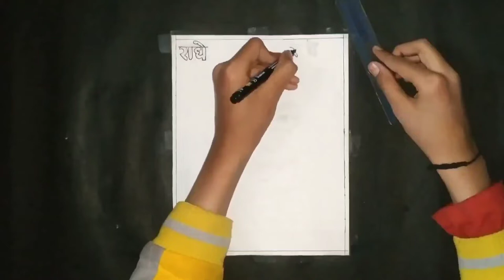Jagadguru Shri Kripalu Ji Maharaj Drawing First Time On Youtube With Oil Pastel Radhey Radhey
Jagadguru Shri Kripalu Ji Maharaj Drawing With Oil pastel colours first time on youtube

Today I Show you to how to draw Jagadguru Shree kripaluji Maharaj with Oil pastel colours Radhey Radhey.

Radhey Radhey

Manasvi_drawing_maker
best_of_Manasvi_drawing_maker